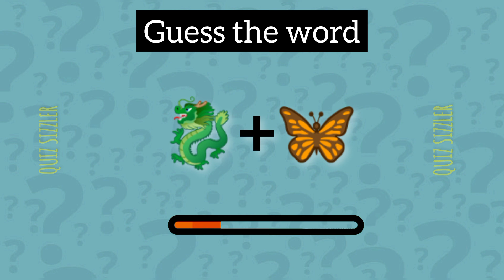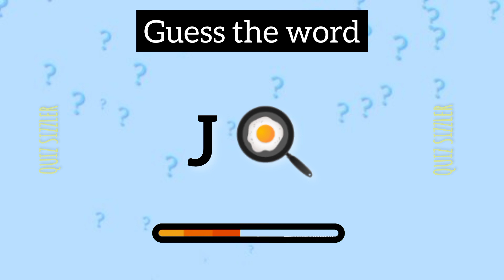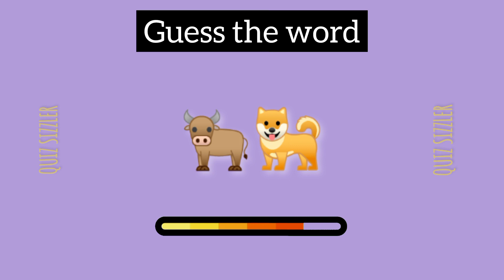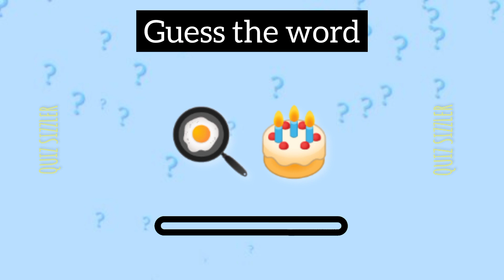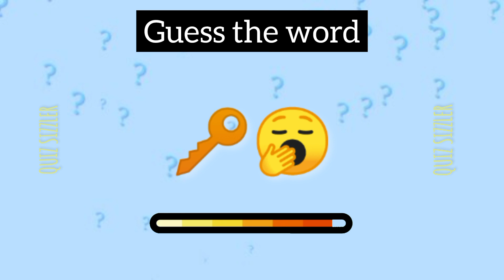Guess the WORD by EMOJI? 🧐☑️ Emoji Puzzles Quiz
Test your skills in the ultimate Guess the Word by Emoji Quiz! Dive into a world where emojis speak louder than words! This emoji quiz is not just fun, but a real brain teaser. Can you guess the word from the emojis provided? Twice the challenge, twice the fun. With every emoji, your guessing game gets more exciting. Don't miss out on this engaging quiz where emojis lead the way to uncovering the words. Perfect for all emoji and quiz lovers!
Pineapple, Bulldog, Bell Pepper, Cornflakes, Cherry, White Chocolate, Raincoat, Mentos, Banana Split, French Fries, Strawberry, Corndog, Firefox, Dragonfly,
Gingerbread, Iced Tea, Clownfish, Sandcastle, Starfish, Japan